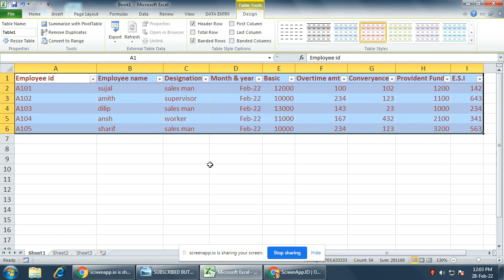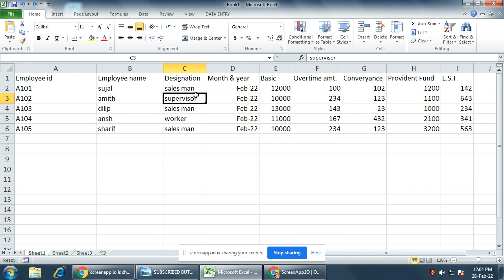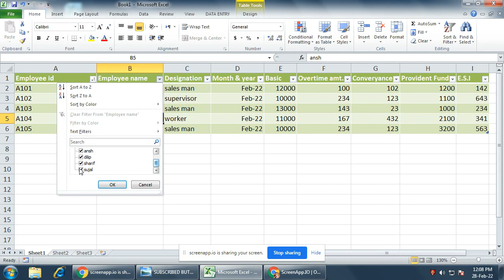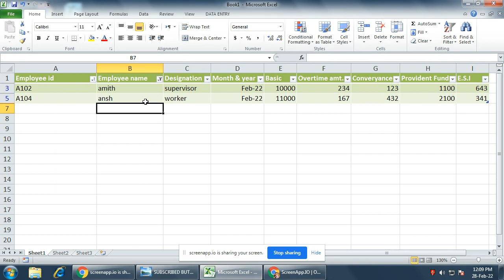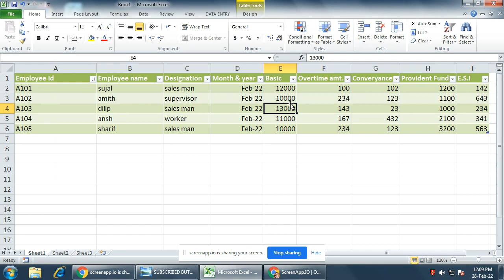How to use Table Format in Excel || Table Formating Full Explanation In Hindi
Microsoft Excel 2010 table formating. provided in hindhi
How to use formate data as a table ?

If you are a school student, college student ,or finding a job , or doing job

Making Quality Tech videos!

You can
Learn Computer
Learn Microsoft word 2010
Learn Microsoft Excel 2010
Lear MS PowerPoint 2010

Hope ha apko video pasand aayegi agar acchi lage to video ko like jarur Karna jis sa  hum log appsa connected rahe